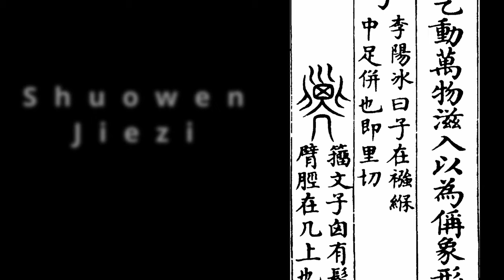Ancient China - The Eastern Han Dynasty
Let's continue our exploration of China's history with a dip into the world of the Eastern Han. The Eastern Han dynasty starts off with some powerful leaders, while the latter century of their history is filled with weak leaders and a competing court, with clans of the empresses, inner-court eunuchs, and the outer-court Confucians. The empire declined and eventually fell apart, to an extent, into an arena of competing warlords. Three powerful generals eventually came to found 3 new states, entering us into the 3 kingdoms period.

Image credits.